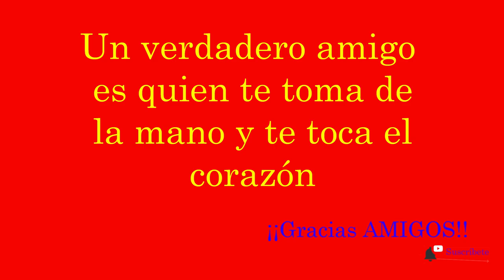Ulaca - Castro Vetón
Castro de Ulaca es un yacimiento arqueológico de origen vetón, situado en Villaviciosa, en la provincia de Ávila.